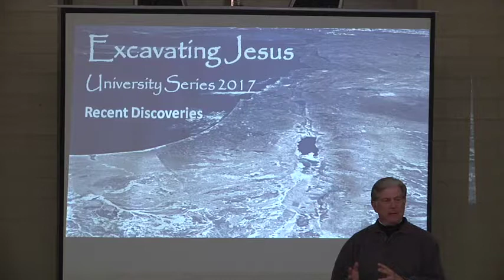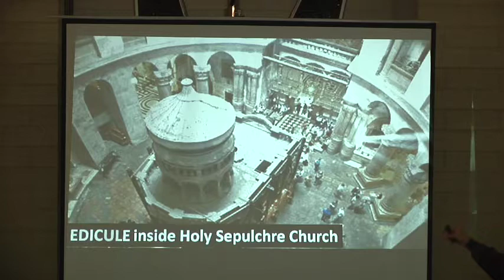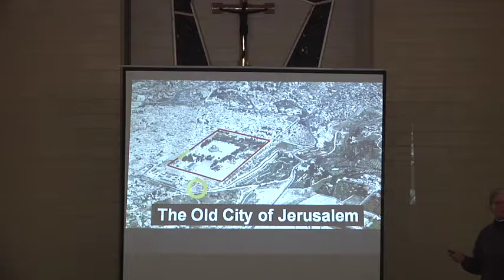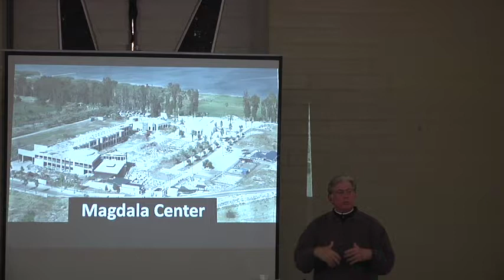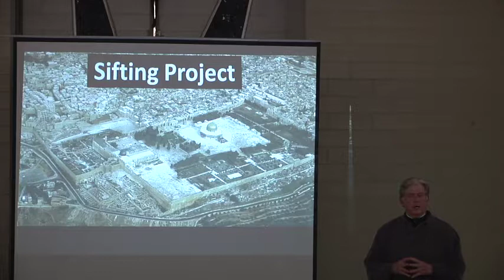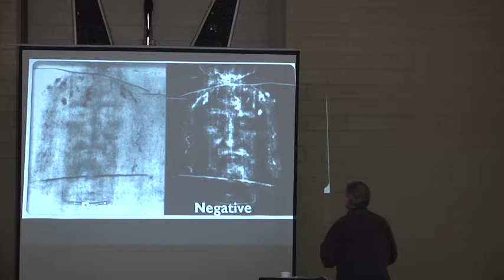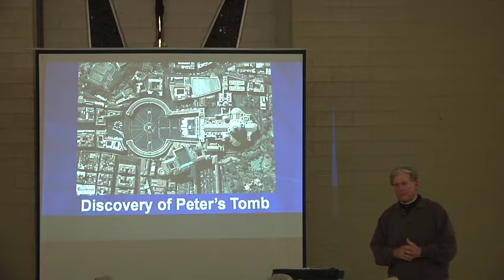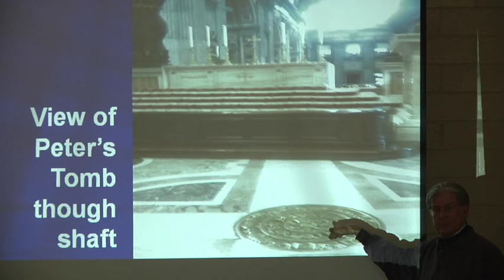Jesus' Tomb Unearthed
Jesus' Tomb unearthed, evidence of King David, and more current Archaeology from the Holy Land...